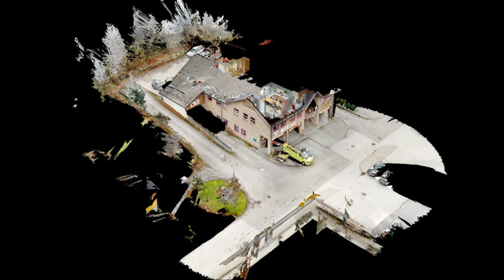Godt nytt år!